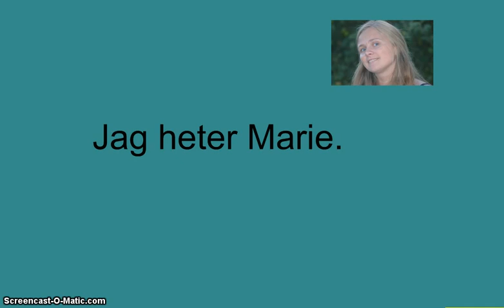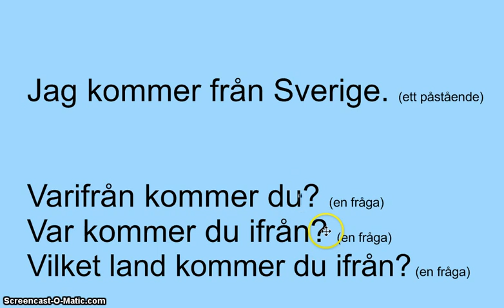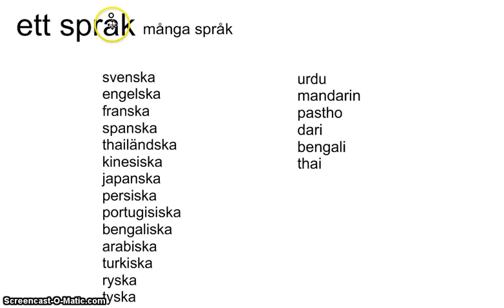Presentera dig på svenska - sfi (Swedish for beginners)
Swedish For Immigrants
Swedish for beginners